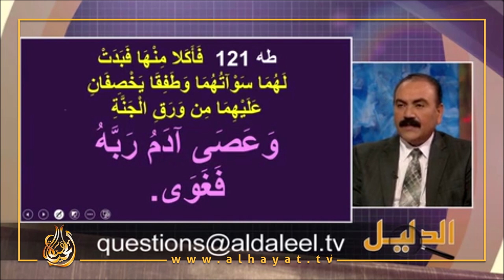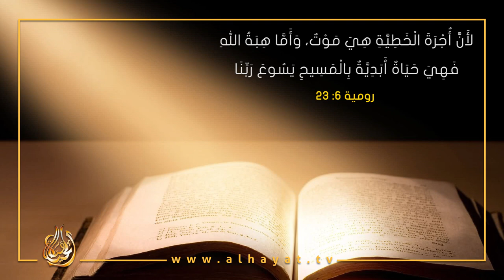ما هي خطيئة آدم في الإسلام ؟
الكتاب المقدس
(رسالة بولس الرسول إلى أهل رومية 6: 23) لأَنَّ أُجْرَةَ الْخَطِيَّةِ هِيَ مَوْتٌ، وَأَمَّا هِبَةُ اللهِ فَهِيَ حَيَاةٌ أَبَدِيَّةٌ بِالْمَسِيحِ يَسُوعَ رَبِّنَا.